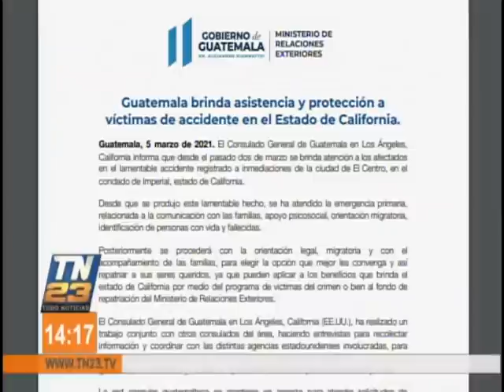Migrantes guatemaltecos accidentados en California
Sufrieron lesiones tras colisión

Cancillería dio detalles del estado de salud de los migrantes guatemaltecos varados en California.